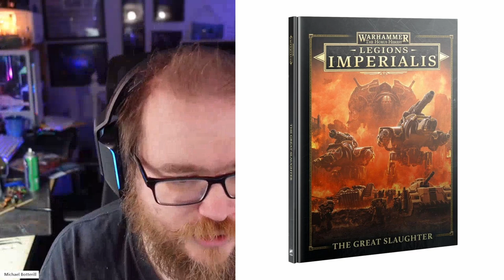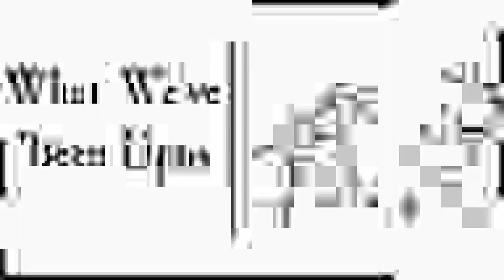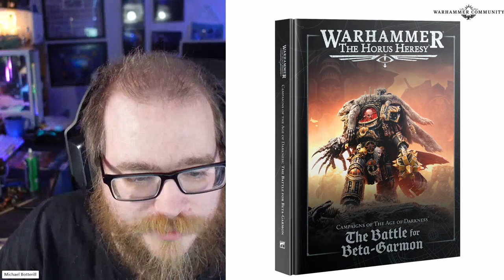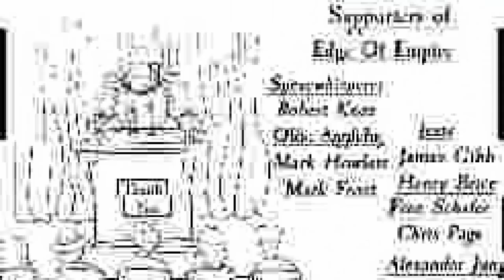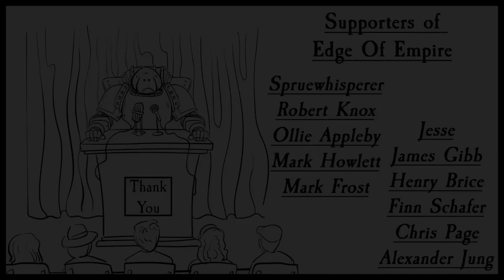The Long Awaited Episode in Which Chris Strips* - Episode 3 (Year 8)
Welcome to Episode 03 of Year 8 of Edge of Empire, and tonight we do the following:-

Take a look at this months new releases

- Talk about what we have been up to
- Look at the State of the Union
- See if we get lucky with Aunt Sally
- Run Through Upcoming Events

* He Does Not

Video Timestamps

0:00:07 – Intro
0:18:14 – New Releases
0:41:33 – What We Have Been Up To
1:27:58 – State of the Union
2:28:20 – Aunt Sally's Happy Endings
2:58:56 – Upcoming Events
3:07:29 – Close

If you enjoyed the show then please like that smash button!

Like our page on Facebook @edgeofempirepodcast.